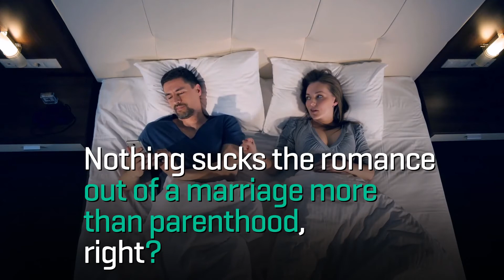Does Cannabis Make You a Better Parent?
Does weed help with patience and anxiety, so it makes you a better parent, right? Read this